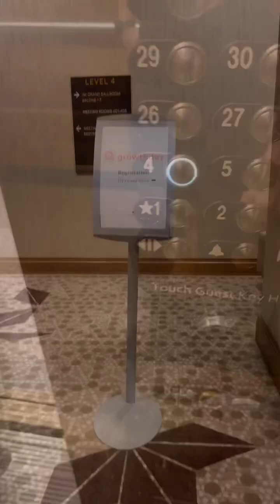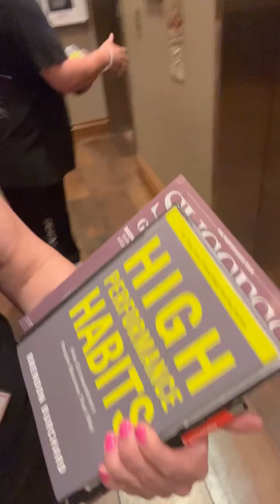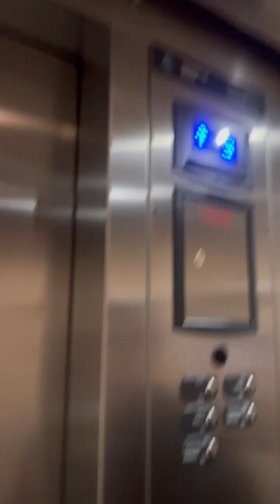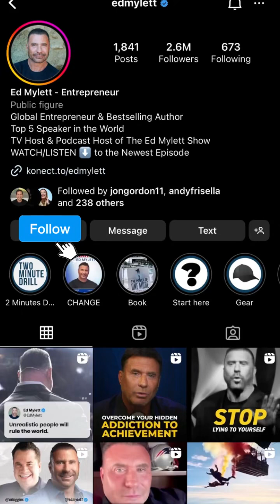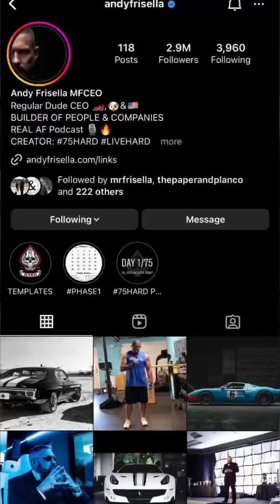We Went To Growthday Live!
Our experience at the  first ever Growthday conference!

The personal Development app gone live!

4 days full of techniques, speakers and amazing connections!